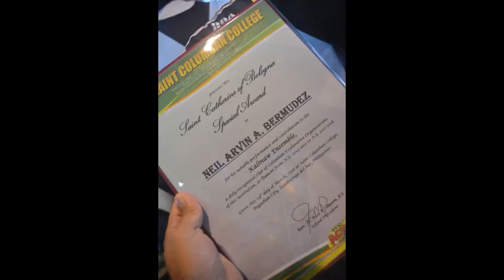GRADUATION VLOG II BATCH 17-18 II (ANG SAYA!!!!)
Saint Columban College Graduation Ceremony